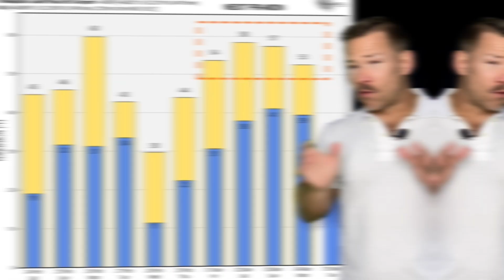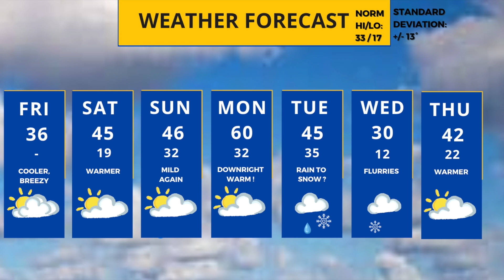Minnesota weather forecast: Potential for rain or snow next week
Meteorologist Sven Sundgaard is in with a look a cooler Friday ahead of a weekend warmup that could see temps hit the 60s early next week. Plus, a look at a midweek storm that could drop rain or snow next week.